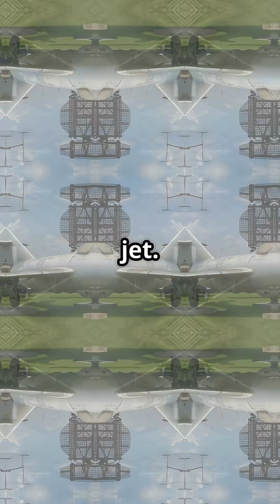MiG-25: The Jet That Touched Space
The MiG-25: the Soviet jet that touched the edge of space. 🚀 In 1977, test pilot Aleksandr Fedotov zoom-climbed to 123,520 ft — a world record that still stands nearly 50 years later. Was it pure engineering genius, or just a Cold War stunt?